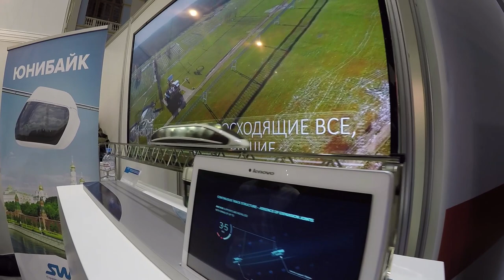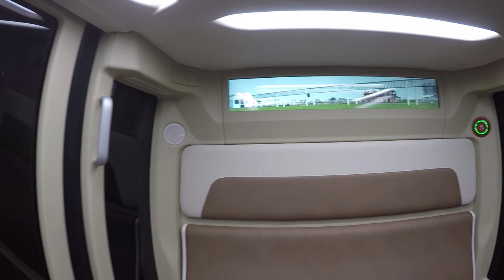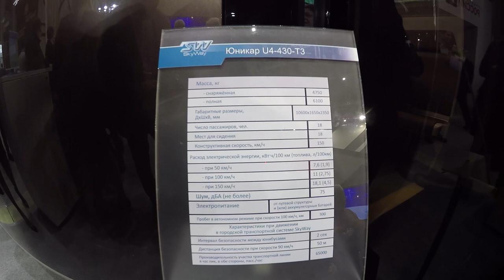ЮНИКАР SKYWAY НА ВЫСТАВКЕ ТРАНСПОРТ РОССИИ ОТЗЫВ